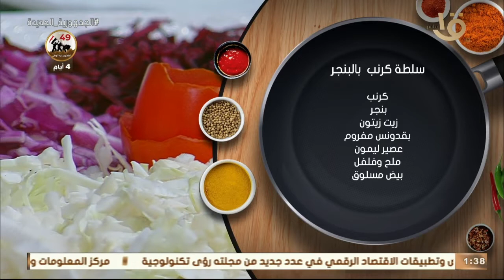أكلة أمي | مقادير ووصفة سلطة كرنب بالبنجر بطريقة صحية